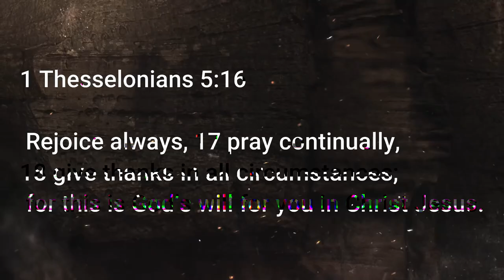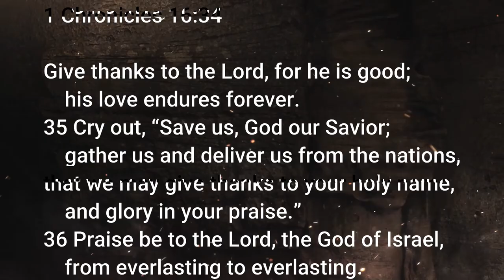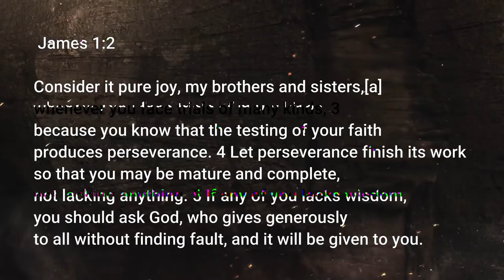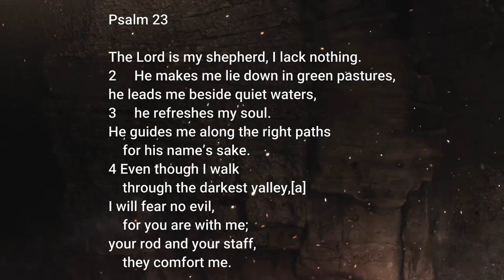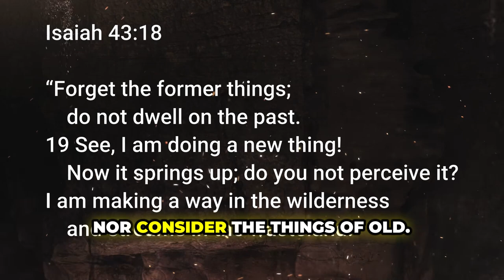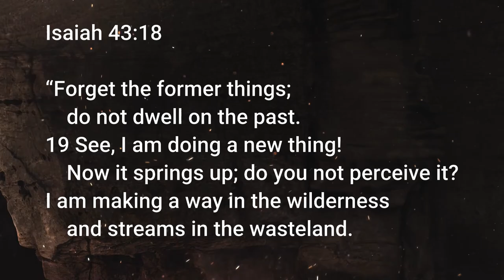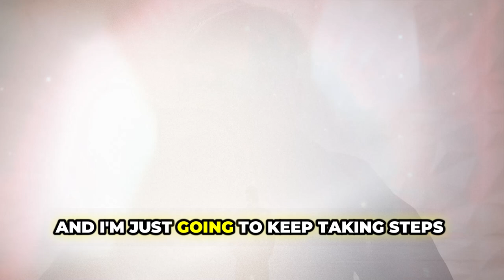What Happens When You Give Your Mind To God!